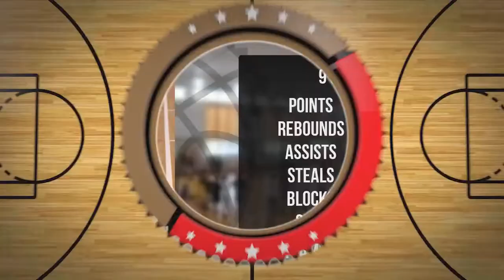Jerzy Linowski Player Mixtape DC73 Junior Wyszków 2022